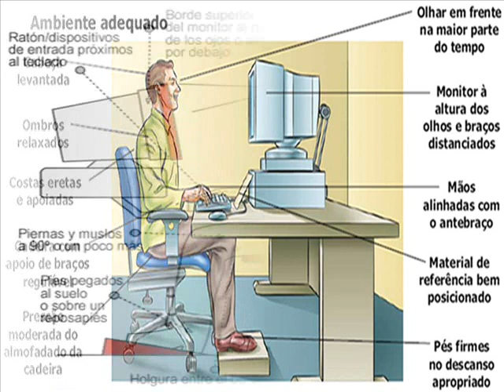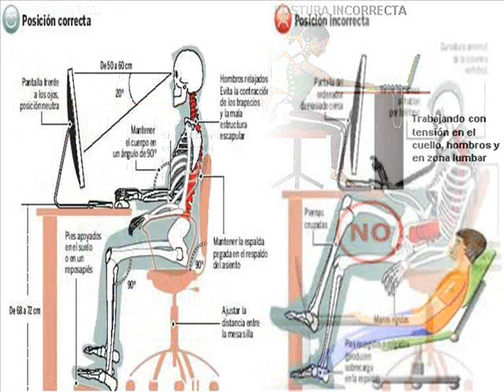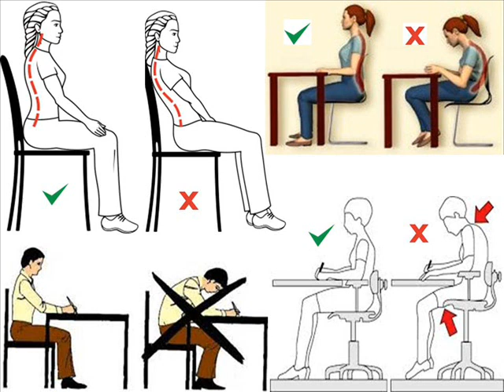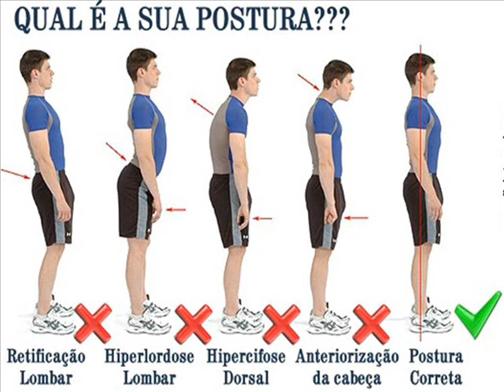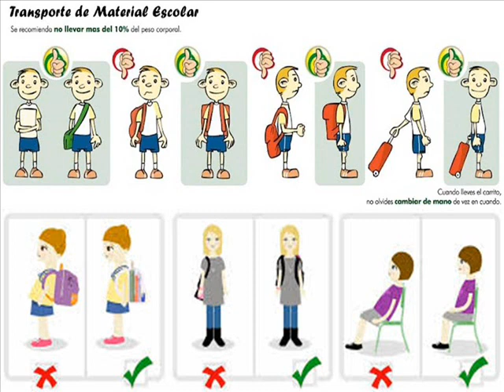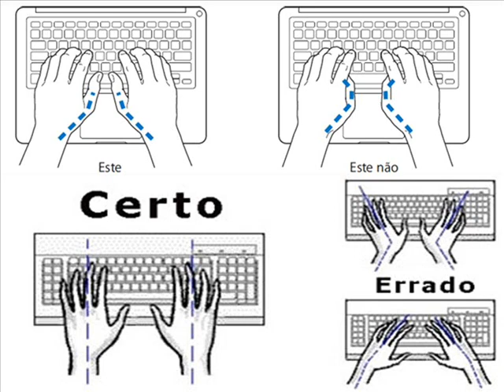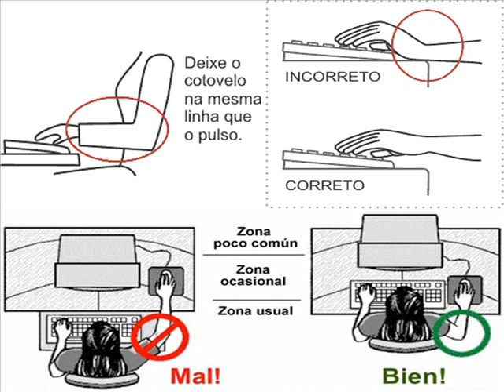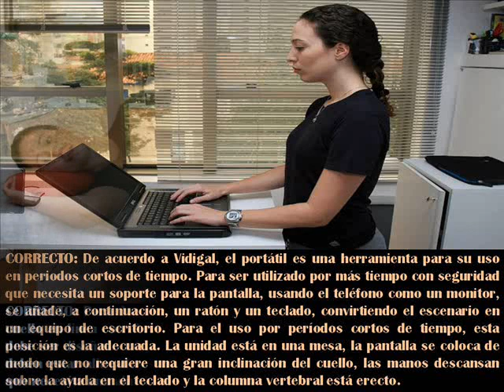Medidas de Higiene Postural para la Columna Vertebral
MEDIDAS DE HIGIENE POSTURAL PARA LA COLUMNA VERTEBRAL: Vistas las causas del dolor de espalda, es fácil comprender la importancia de adoptar unos hábitos posturales correctos, y adecuar el estilo de vida para prevenir el mencionado dolor. Es fundamental, por tanto, conocer los hábitos posturales dañinos para nuestra columna, a fin de ser evitados; así como aprender y practicar aquellos otros que actúan de forma protectora.
En general, La Columna Sufre Principalmente:
1-Cuando nos mantenemos mucho tiempo en la misma posición, ya sea de pie, sentado o acostado.
2-Cuando adoptamos determinadas posturas que aumentan sus curvas fisiológicas.
3-Cuando realizamos grandes esfuerzos, o pequeños, pero muy repetidos.
4-Cuando realizamos movimientos bruscos o adoptamos posturas muy forzadas.
Comentaremos a continuación, las Medidas de Higiene Postural recomendadas para evitar estos factores mecánicos de sobrecarga de la columna vertebral…